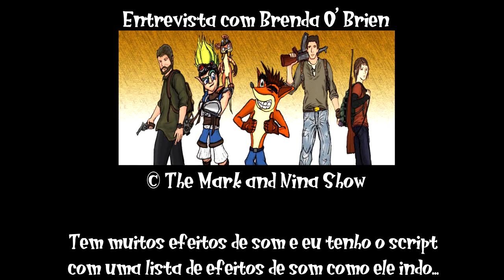ENTREVISTA COM BRENDAN JAMES O'BRIEN (VOZ ORIGINAL DO DR. CORTEX)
Este áudio é um trecho de uma entrevista muito legal com Brendan O'Brien,

O dublador do elenco original do Crash Bandicoot.

Ele fez a voz do primeiro N. Cortex e do primeiro Nitrus Brio.,

Agradecimentos especiais a Mark e Nina pelo clipe de áudio.

© The Mark and Nina Show. Publicado com permissão.